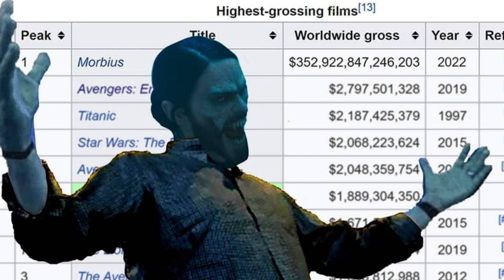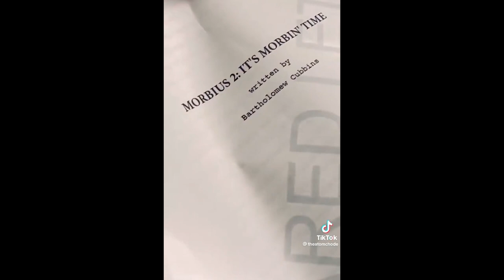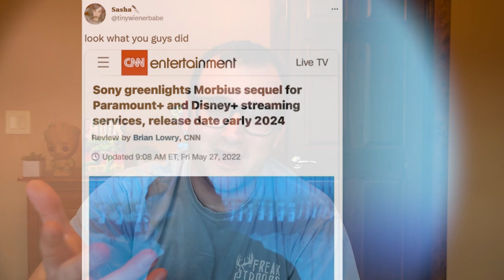The Curious Case of Morbius | Comic Book Cinema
Let's talk about the social media phenomenon, Morbius. How did such a forgettable Sony Marvel film, become a viral meme sensation? What started this all and where is it going? Is it a good thing? Will there be a Morbius sequel where Dr. Micheal Morbius says the phrase: "It's Morbin Time"? All of these questions and more are answered in this video.

Michael Morbius was once a celebrated scientist, but after a tragic accident he found himself transformed into a vampire. Now, he must find a way to cure himself of his affliction before it destroys him completely.

Who is Morbius?

Morbius is a character in the Spider-Man comics who first appeared in The Amazing Spider-Man #101 (Oct. 1971). He is a scientist who turns into a vampire after trying to find a cure for a rare blood disease.

The Origin of Morbius

Morbius the Living Vampire is a Marvel Comics character who first appeared in The Amazing Spider-Man #101. He was created by writer Roy Thomas and artist Gil Kane.

Morbius is a scientist who was bitten by a vampire and as a result, gained some of the abilities of a vampire himself. He has since appeared in various comic books and is set to appear in his own live-action film in 2020.

In his first appearance, Morbius was introduced as a Spider-Man villain. However, he has since become more of an anti-hero. He has even teamed up with Spider-Man on occasion to fight against common enemies.

Despite his name, Morbius is not actually a vampire. However, he does possess some of the abilities of vampires such as superhuman strength and the ability to fly. He also needs to consume blood to survive.

The origin of Morbius is shrouded in mystery. It is known that he was once a man named Michael Morbius. What led him to become the Living Vampire is unknown.

What is known is that Morbius is a tragic figure who is trying to find a way to cure himself of his condition.

Morbius' Powers and Abilities

Morbius the Living Vampire is a fictional character appearing in American comic books published by Marvel Comics. He is one of the more well-known characters in the Spider-Man pantheon, having been featured in many comics and movies over the years. Morbius' powers and abilities are vast and varied, making him a dangerous opponent for even the most powerful heroes.

Morbius possesses all of the traditional vampire powers, such as superhuman strength, speed, agility, and durability. He also has enhanced senses, including night vision and acute hearing. In addition to these standard vampire powers, Morbius also has a number of unique abilities.

Morbius in the Comics

Morbius, the Living Vampire, is a character that has been appearing in Marvel Comics since the early 1970s. He was created by writer Roy Thomas and artist Gil Kane, and made his first appearance in The Amazing Spider-Man #101.

Morbius in Popular Culture

Since his creation in 1971, Morbius has been a popular character in pop culture. He has appeared in many comic books, cartoons, movies, and video games. In recent years, he has become especially popular due to his appearances in the Marvel Cinematic Universe.

Morbius first appeared in the 1971 comic book Amazing Spider-Man #101. In this issue, he was introduced as a scientist who tried to cure himself of a blood disease by using an experimental treatment. The treatment turned him into a vampire-like creature with a thirst for blood.

Since his debut, Morbius has been a recurring enemy of Spider-Man. He has also faced other heroes such as Blade and the X-Men. In some stories, he is portrayed as an anti-hero who is trying to control his bloodlust. In others, he is a full-fledged villain.

Morbius has appeared in several animated TV shows, including Spider-Man: The Animated Series and Ultimate Spider-Man. He was also featured in the live-action TV show Blade: The Series.

In recent years, Morbius has become popular due to his appearances in the Marvel Cinematic Universe. He made

Conclusion

The Curious Case of Morbius is a fascinating story that highlights the dangers of scientific experimentation gone wrong. While Dr. Morbius may have been trying to help his wife, his actions ultimately led to her death. This tragedy serves as a reminder that we must be careful when tampering with nature, lest we create more problems than we solve.